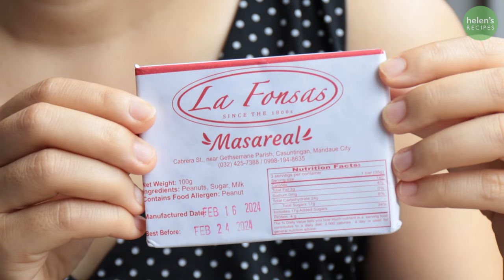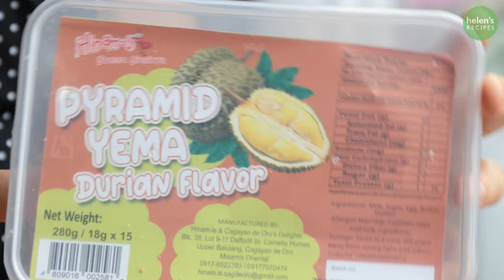Vietnamese try Filippino Snacks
In this video I try some of the snacks, candies and cookies brought back from my Philippines travel and spot out some good ones that are worth snagging on your next visit!
►Subscribe for NEW VIDEO EVERY FRIDAY (Turn on the BELL icon to get notified for new uploads) | Đăng ký kênh & ấn vào chuông để nhận thông báo khi có video mới
►Items in my kitchen